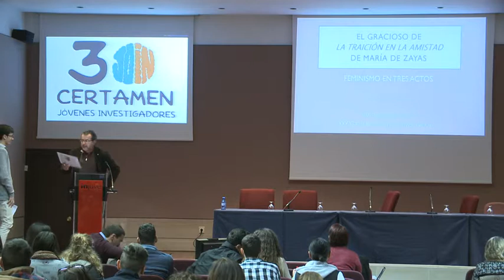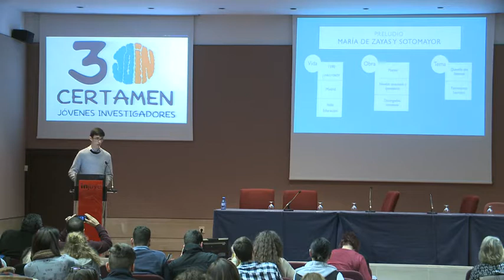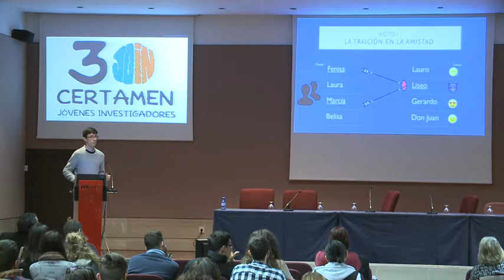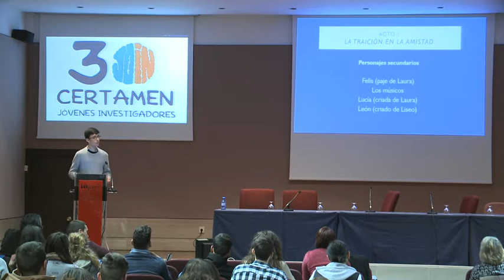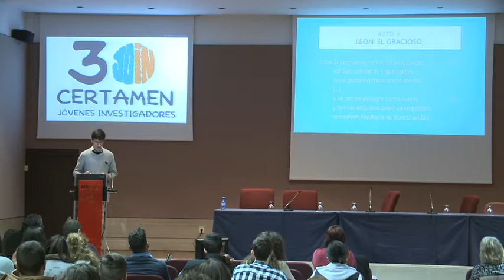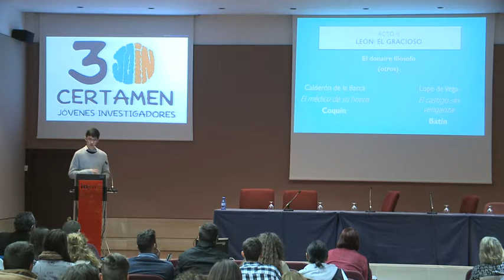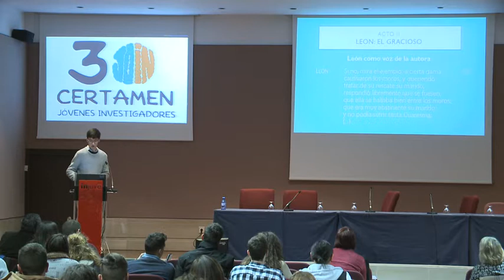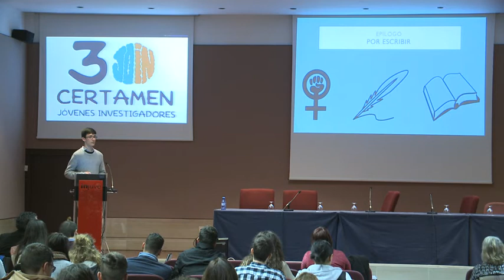08. Segundo Premio. Juan Pablo Gómez Loayza XXX Congreso de Jóvenes Investigadores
El trabajo “El Gracioso en "la traición en la amistad" de María de Zayas y Sotomayor” presentado por Juan Pablo Gómez Loayza del IES San Mateo de Madrid y coordinado por Maria Yolanda Mancebo Salvador,  ha obtenido uno de los Segundos Premios.

“María de Zayas y Sotomayor es una de las autoras más importantes del Siglo de Oro español, y sus dos colecciones de novelas cortas («Novelas amorosas y ejemplares» y «Desengaños amorosos») han sido objeto de estudio por decenas de autores. Sin embargo, su única obra de teatro conocida, «La traición en la amistad», no ha recibido apenas atención por parte de los especialistas. En este ensayo se pretende desenterrar esta pieza desde el trasfondo feminista que marca toda la obra de Zayas, a través de León, el gracioso de «La traición en la amistad».”

Si quieres participar en el Certamen de Jóvenes Investigadores, consulta la convocatoria en nuestra web: